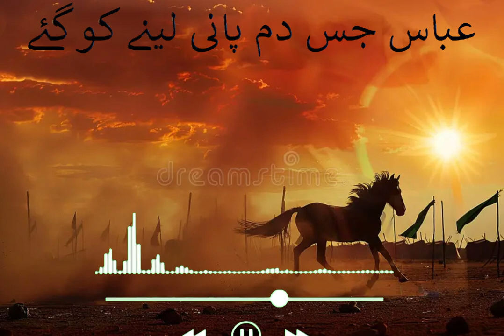karbobala me shah e dil afgar lutta | noha 2024 |yawar abbas | old famous noha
written Late Mama Wahid
Reciter yawar abbas

THIS IS YAWAR ABBAS' A RE KNOWN NOHA, MANQABAT AND NAAT  KHUWAN OFFICIAL PAGE YOU MAY CATCH ME ON FACE BOOK PAGE RAB E WAFA YAWAR ABBAS OFFICIAL  PAGE